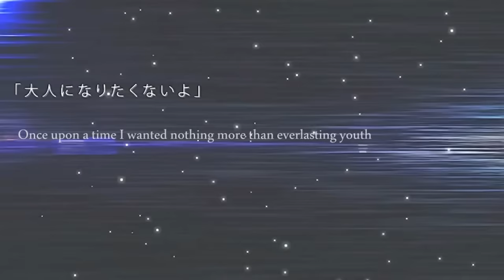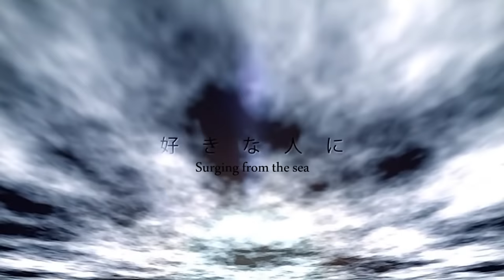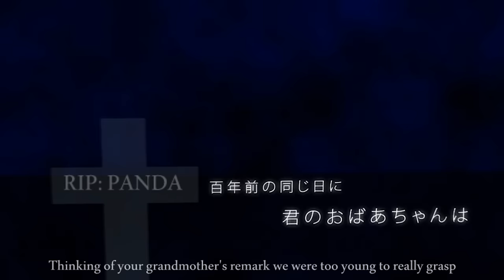The Earth's Final Confession 地球最後の告白を (cover. Shannon ft. Panda)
Happy Valentine's Day Guys !!
This song is about a girl, who never confessed to the person she loved.
Gaining immortality and ultimately, living until the entire human race dies out,
she gradually learns to understand what lead her to this fate and how to pass on...

Sometimes there are important words lying on your heart.
The longer you carry them around, the heavier it will feel.
So, take heart and lighten the burden:
Confess your sorrow to a friend and they can carry it with you.
Confess to your love and this burden may turn into something wonderful.

My deepest gratitude to Shannon, for singing this and
being one of the best friends I could ever ask for.

Panda
It was really an honor to collab with Panda; honestly speaking, when he first
asked me to sing this song I refused because this song is way out of my range. But after taking a look at his lyrics, I was really touched by them and decided to give it my all!
Thank you, Panda for writing these amazing lyrics, mixing, making harmony guides,
going out of your way to go over things with me incall and sharing your ideas but even more,
for being a great friend and hanging out with me during your time in Japan! Let's meet again !!

_Credit_
Original: (sm18198019)
Illustration: Hatsuko (mylist/17864616)
Movie: ke-sanβ (mylist/14639164)
English Lyrics (written by Panda)
Special thank you to Antares for proofreading!

*Note: DL mix is slightly different than the one in the video!